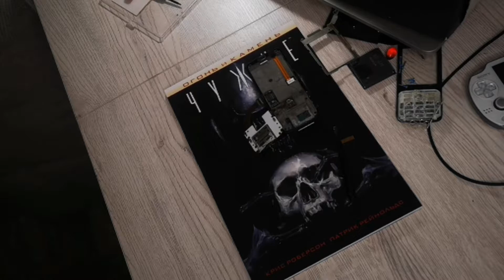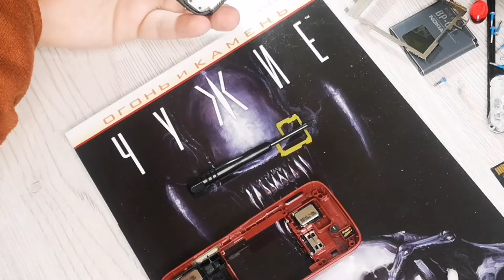Nokia n73 case repair Relax video